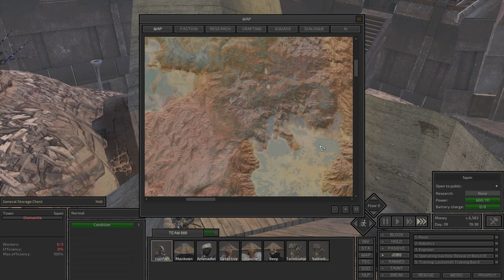14 | (BLIND Lets Play Kenshi: Lucifer (ENGLISH) | Training The Hell Team To Prepare For Our Own Base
Kenshi (BLIND) Let’s Play | 14 Training the Hell Team | Preparing for Our Own Base | Lucifer (ENGLISH)

In Episode 14 of our blind Kenshi adventure, Lucifer focuses on training the Hell Team to strengthen our squad and prepare for establishing our own base. We’re putting our recruits through rigorous exercises, building up skills and resilience to ensure we’re ready for anything the world throws at us. It’s a crucial phase of preparation as we lay the groundwork for a stronghold we can call home. Join us as we train, strategize, and get ready to conquer Kenshi!